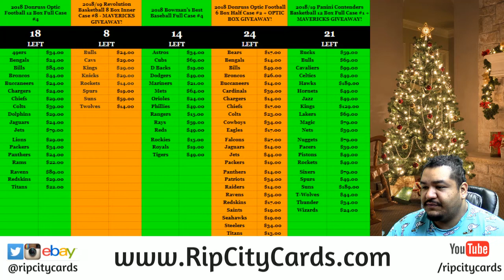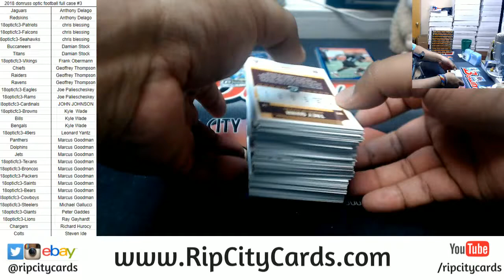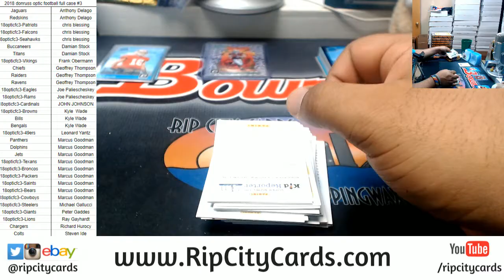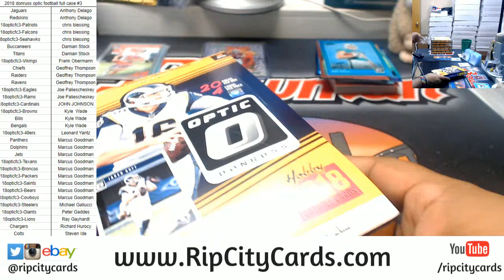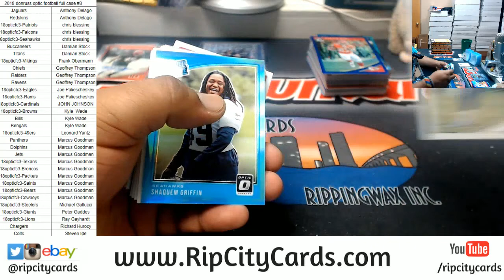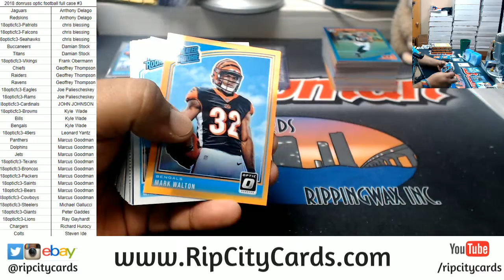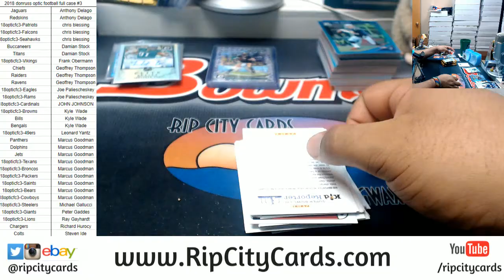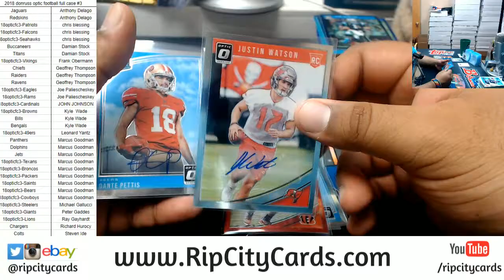2018 Donruss Optic Football Full Case #3 RCC